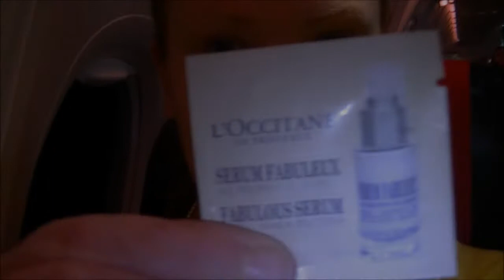Hold huden frisk og fin på ferie & fly!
For full produktliste og artikkel: